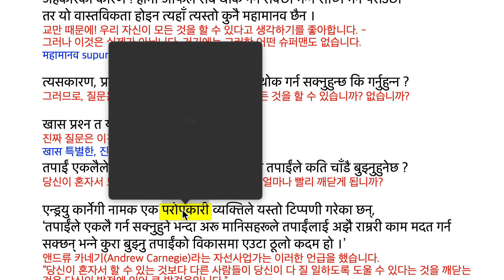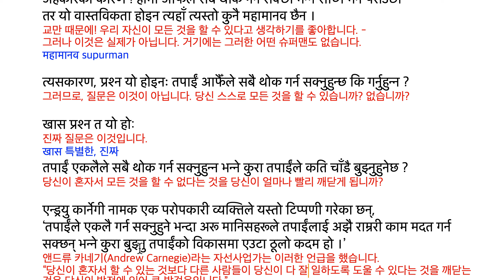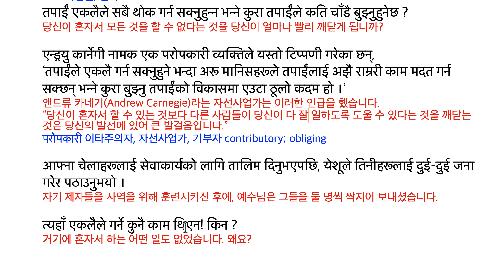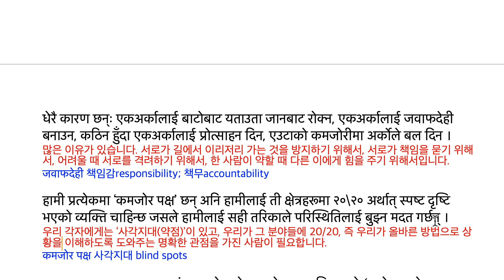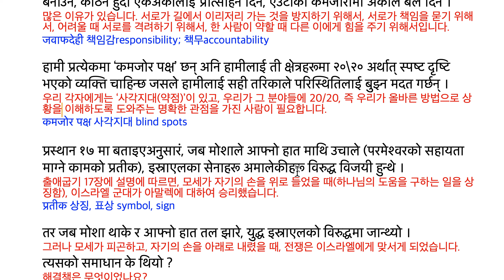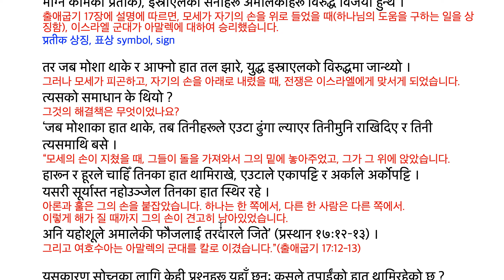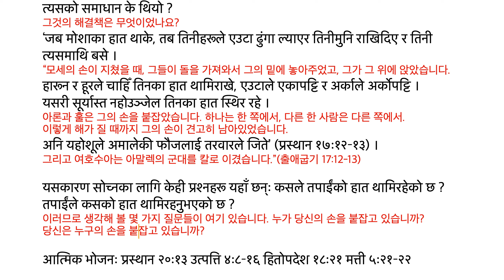MoH 240211 मिलेर काम गरौँ 같이(연합해서) 일하자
मिलेर काम गरौँ
같이(연합해서) 일하자
आइतवार, फेब्रुअरी ११, माघ २८

‘किनकि हामी परमेश्वरका सहकर्मी हौँ ।’ —१ कोरिन्थी ३ः९
“왜냐면 우리는 하나님의 동역자들입니다" - 고린도전서 3:9

हामीले प्रेम र आदर गर्नुपर्छ अनि सँगसँगै मिलेर काम गर्नुपर्छ भनी बाइबलले बताउँछ ।
우리가 사랑하고 존중해야하고, 함께 연합해서 일을 해야한다고 성경을 말합니다.

त्यसो हो भने, हामी किन त्यसो गर्दैनौं त ?
그렇다면 우리는 왜 그렇게 하지 않습니까?

अहंकारको कारण ! हामी आफैले सबै थोक गर्न सक्छौँ भन्ने सोच्न मन पराउँछौँ—
तर यो वास्तविकता होइन त्यहाँ त्यस्तो कुनै महामानव छैन ।
교만 때문에! 우리 자신이 모든 것을 할 수 있다고 생각하기를 좋아합니다. -
그러나 이것은 실제가 아닙니다. 거기에는 그러한 어떤 슈퍼맨도 없습니다.
महामानव supurman

त्यसकारण, प्रश्न यो होइनः तपाईं आफैँले सबै थोक गर्न सक्नुहुन्छ कि गर्नुहुन्न ?
그러므로, 질문은 이것이 아닙니다. 당신 스스로 모든 것을 할 수 있습니까? 없습니까?

खास प्रश्न त यो हो:
진짜 질문은 이것입니다.
खास 특별한, 진짜
तपाईं एकलैले सबै थोक गर्न सक्नुहुन्न भन्ने कुरा तपाईंले कति चाँडै बुझ्नुहुनेछ ?
당신이 혼자서 모든 것을 할 수 없다는 것을 당신이 얼마나 빨리 깨닫게 됩니까?

एन्ड्रयु कार्नेगी नामक एक परोपकारी व्यक्तिले यस्तो टिप्पणी गरेका छन्,
‘तपाईंले एकलै गर्न सक्नुहुने भन्दा अरू मानिसहरूले तपाईंलाई अझै राम्ररी काम मदत गर्न सक्छन् भन्ने कुरा बुझ्नु तपाईंको विकासमा एउटा ठूलो कदम हो ।’
앤드류 카네기(Andrew Carnegie)라는 자선사업가는 이러한 언급을 했습니다.
“당신이 혼자서 할 수 있는 것보다 다른 사람들이 당신이 다 잘 일하도록 도울 수 있다는 것을 깨닫는 것은 당신의 발전에 있어 큰 발걸음입니다.”
परोपकारी 이타주의자, 자선사업가, 기부자 contributory; obliging

आफ्ना चेलाहरूलाई सेवाकार्यको लागि तालिम दिनुभएपछि, येशूले तिनीहरूलाई दुई–दुई जना गरेर पठाउनुभयो ।
자기 제자들을 사역을 위해 훈련시키신 후에, 예수님은 그들을 둘 명씩 짝지어 보내셨습니다.

त्यहाँ एकलैले गर्ने कुनै काम थिएन! किन ?
거기에 혼자서 하는 어떤 일도 없었습니다. 왜요?

धेरै कारण छन्ः एकअर्कालाई बाटोबाट यताउता जानबाट रोक्न, एकअर्कालाई जवाफदेही बनाउन, कठिन हुँदा एकअर्कालाई प्रोत्साहन दिन, एउटाको कमजोरीमा अर्कोले बल दिन ।
많은 이유가 있습니다. 서로가 길에서 이리저리 가는 것을 방지하기 위해서, 서로가 책임을 묻기 위해서, 어려울 때 서로를 격려하기 위해서, 한 사람이 약할 때 다른 이에게 힘을 주기 위해서입니다.
जवाफदेही 책임감responsibility; 책무accountability

हामी प्रत्येकमा ‘कमजोर पक्ष’ छन् अनि हामीलाई ती क्षेत्रहरूमा २०\२० अर्थात् स्पष्ट दृष्टि भएको व्यक्ति चाहिन्छ जसले हामीलाई सही तरिकाले परिस्थितिलाई बुझ्न मदत गर्छन् ।
우리 각자에게는 ‘사각지대(약점)’이 있고, 우리가 그 분야들에 20/20, 즉 우리가 올바른 방법으로 상황을 이해하도록 도와주는 명확한 관점을 가진 사람이 필요합니다.
कमजोर पक्ष 사각지대 blind spots

प्रस्थान १७ मा बताइएअनुसारं, जब मोशाले आफ्नो हात माथि उचाले (परमेश्वरको सहायता माग्ने कामको प्रतीक), इस्राएलका सेनाहरू अमालेकीहरू विरुद्ध विजयी हुन्थे ।
출애굽기 17장에 설명에 따르면, 모세가 자기의 손을 위로 들었을 때(하나님의 도움을 구하는 일을 상징함), 이스라엘 군대가 아말렉에 대하여 승리했습니다.
प्रतीक 상징, 표상 symbol, sign

तर जब मोशा थाके र आफ्नो हात तल झारे, युद्ध इस्राएलको विरुद्धमा जान्थ्यो ।
그러나 모세가 피곤하고, 자기의 손을 아래로 내렸을 때, 전쟁은 이스라엘에게 맞서게 되었습니다.
त्यसको समाधान के थियो ?
그것의 해결책은 무엇이었나요?
‘जब मोशाका हात थाके, तब तिनीहरूले एउटा ढुंगा ल्याएर तिनीमुनि राखिदिए र तिनी त्यसमाथि बसे ।
“모세의 손이 지쳤을 때, 그들이 돌을 가져와서 그의 밑에 놓아주었고, 그가 그 위에 앉았습니다.
हारून र हूरले चाहिँ तिनका हात थामिराखे, एउटाले एकापट्टि र अर्काले अर्कोपट्टि ।
यसरी सूर्यास्त नहोउञ्जेल तिनका हात स्थिर रहे ।
아론과 훌은 그의 손을 붙잡았습니다. 하나는 한 쪽에서, 다른 한 사람은 다른 쪽에서.
이렇게 해가 질 때까지 그의 손이 견고히 남아있었습니다.
अनि यहोशूले अमालेकी फौजलाई तरवारले जिते’ (प्रस्थान १७ः१२–१३) ।
그리고 여호수아는 아말렉의 군대를 칼로 이겼습니다.”(출애굽기 17:12-13)

यसकारण सोच्नका लागि केही प्रश्नहरू यहाँ छन्ः कसले तपाईंको हात थामिरहेको छ ?
तपाईंले कसको हात थामिरहनुभएको छ ?
이러므로 생각해 볼 몇 가지 질문들이 여기 있습니다. 누가 당신의 손을 붙잡고 있습니까?
당신은 누구의 손을 붙잡고 있습니까?

आत्मिक भोजनः प्रस्थान २०ः१३ उत्पत्ति ४ः८–१६ हितोपदेश १८ः२१ मत्ती ५ः२१–२२